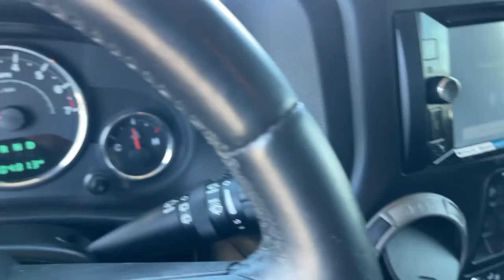2015 Jeep Wrangler Victorville, High Desert, Hesperia, Apple Valley, Adelanto, CA P8372A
Tank Clearcoat Used 2015 Jeep Wrangler available in Victorville, California at Victorville Motors. Servicing the High Desert, Hesperia, Apple Valley, Adelanto, CA Area.
2015 Jeep Wrangler Unlimited Sport - Stock#: P8372A - VIN#: 1C4BJWDGXFL761206

Victorville Motors
14617 Civic Dr